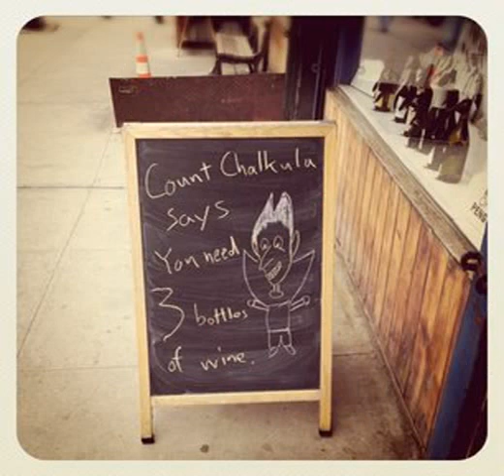big nose full body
1 million kosmetics big nose full body